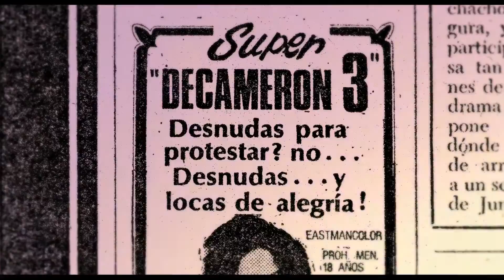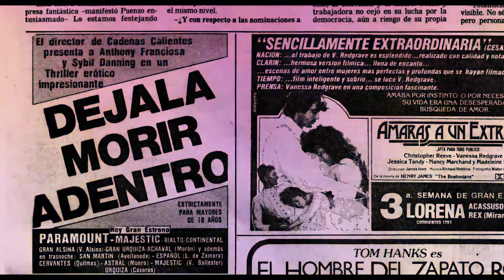'Un importante preestreno', de Santiago Calori - Trailer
Trailer de 'Un importante preestreno', de Santiago Calori